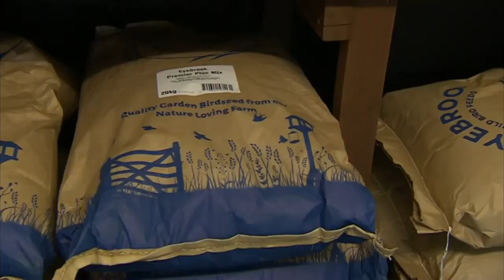Find out what we're all about at Eyebrook Wild Bird Feeds!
See our video, as featured on East Midlands Today, which shows where your bird seed comes from!